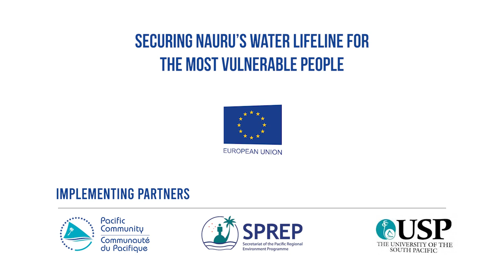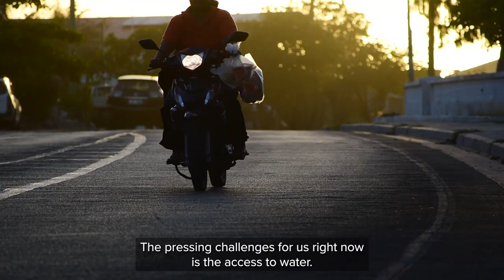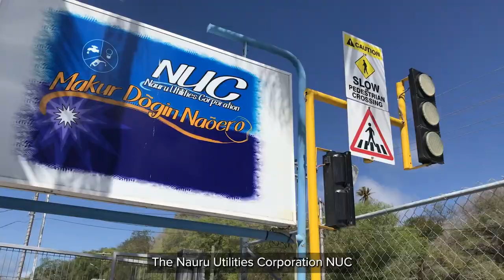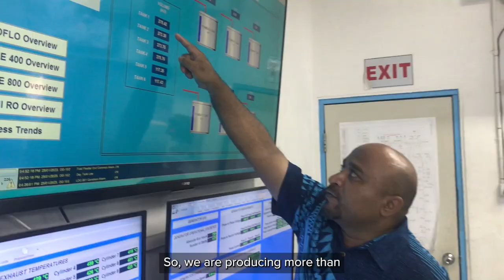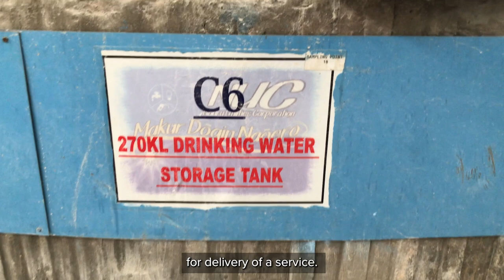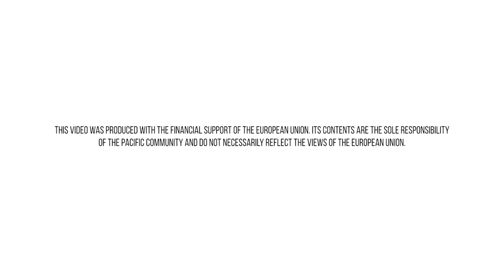Securing Nauru's water lifeline for the most vulnerable people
WaterSecurity | 🌍 In the heart of the Pacific, the small island nation of Nauru grapples with a growing water scarcity crisis, intensified by climate change. The most vulnerable people face the greatest challenges.

🤝 In a concerted effort to aid the most vulnerable people, the European Union-funded Global Climate Change Alliance Plus Scaling Up Pacific Adaptation Project has joined forces with the Nauru government and other partners to safeguard the vital water lifeline for selected vulnerable households by providing dedicated storage for desalinated water.

🏠 96 households were selected for targeted interventions which included the provision and full installation of a water storage tank for desalinated water, and the provision of automated water pumps to pipe the water directly into the houses. The list of households was approved by Nauru’s Cabinet.

📄 The GCCA+ SUPA project designed criteria for a robust, data-driven selection process to identify these households using census data, on-the ground assessments and other data. This selection process considered factors such as the lack of a household water tank, the number and age of the household occupants, the number of occupants with disabilities, income sources, and the existing water storage arrangements

💡  The Pacific Community (SPC) has been supporting sustainable development in the Pacific, through science, knowledge and innovation since 1947. It is the principal intergovernmental organisation in the region, owned and governed by its 27 member countries and territories.